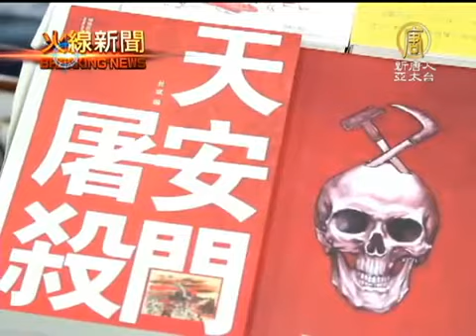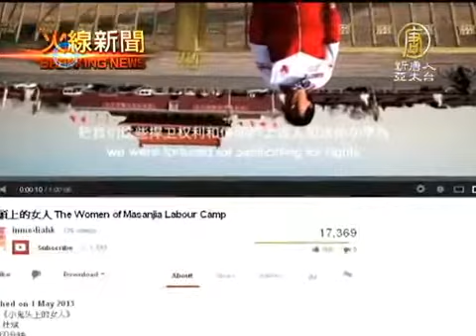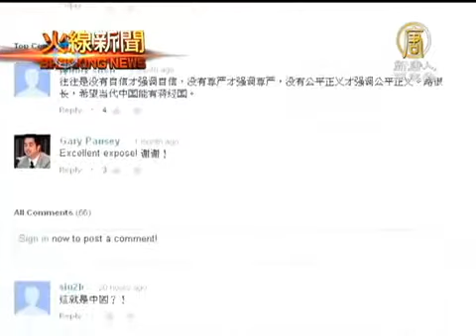【香港新聞】杜斌被捕全球關注 書籍香港熱銷